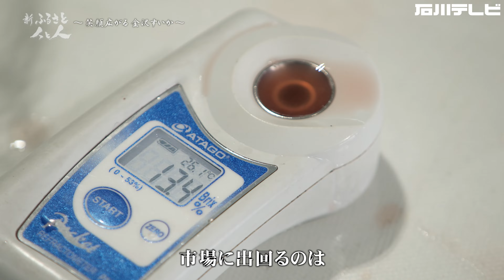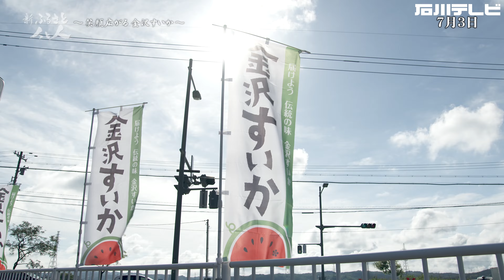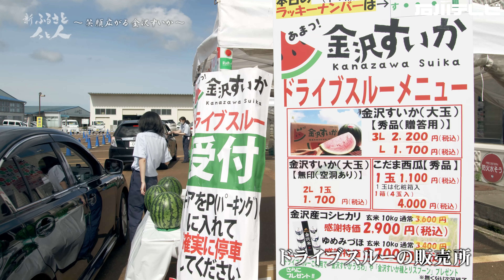４K【新ふるさと人と人】 笑顔広がる 金沢すいか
金沢の夏の味の代表格といえば、「金沢すいか」
日本海に面した砂丘地で作られ、
寒暖差が激しく、水はけのよい砂地の環境から
シャキシャキとした食感と甘味が強いスイカが育ちます。

今年も出荷のピークを迎え、JA金沢市西瓜部会では山森篤部会長を中心に
59軒の農家がおよそ80万玉を県内外に出荷する。
年々、高い評価を得ている「金沢すいか」ですが、
山森部会長はそんな中だからこそ、緊張感を持っていきたいと話します。

美味しいものを作れば、食べる人が笑顔になり、作り手も笑顔になる。
そんな笑顔のサイクルを続けていきたいと意気込む生産者の思いを伝えます。